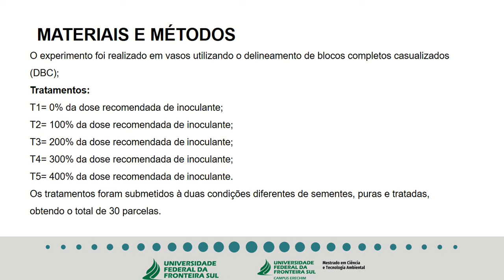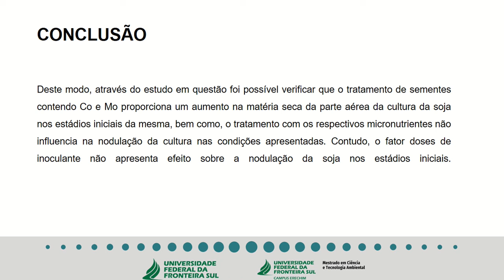CRESCIMENTO INICIAL DA SOJA SUBMETIDA AO TRATAMENTO DE SEMENTES COM INOCULANTE EM DIFERENTES DOSE...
TÍTULO: CRESCIMENTO INICIAL DA SOJA SUBMETIDA AO TRATAMENTO DE SEMENTES COM INOCULANTE EM DIFERENTES DOSES E MICRONUTRIENTES

AUTORES: Josiane Schwartz Padilha, Francieli Hippler, Jardel Galina, Gean Lopes da Luz